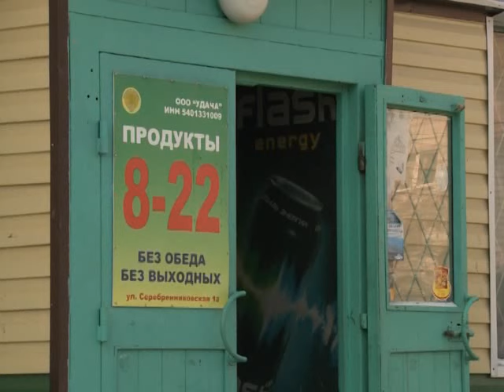Банда эвакуаторщиков (продолжение).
Бизнес по эвакуации автомобилей приобрёл все признаки Организованного преступного сообщества.
Если они свободно нападают на журналистов, то что же они творят при эвакуации автомобилей?
Кто же обеспечивает им безнаказанность?